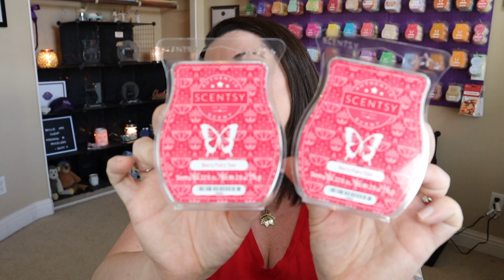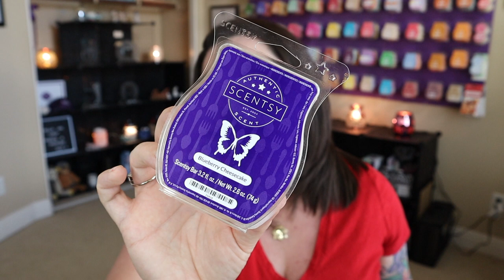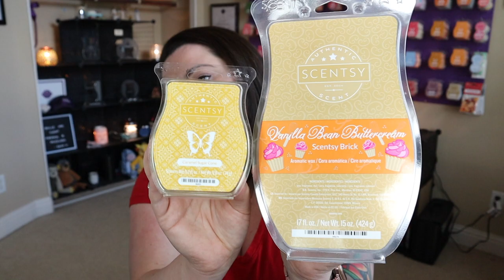What I Have Been Warming!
Hey Friends!  It's time to check out what we have gotten through over the last week!  What have you been warming??